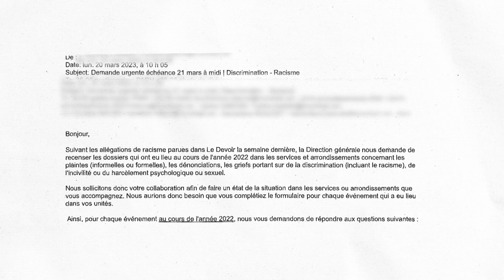Victime de racisme, un employé de la Ville de Montréal porte plainte 15 ans après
Il y a une quinzaine d’années, Carl Moïse est devenu cadre à la Ville de Montréal. Pendant des mois, il s’est dit avoir été victime de racisme de la part d’employés sous sa responsabilité. Il a finalement porté plainte à la police 15 ans plus tard.